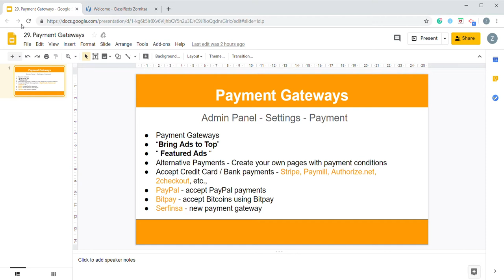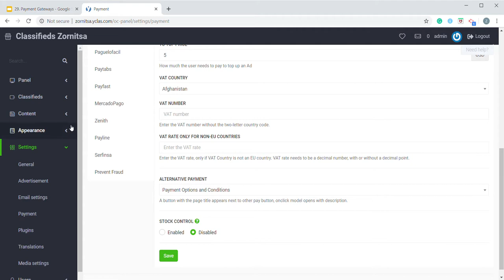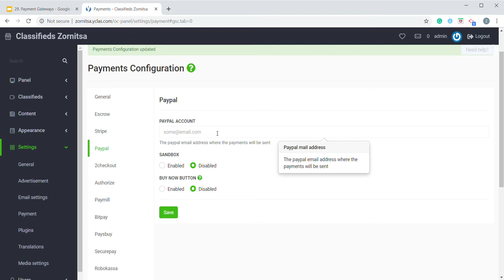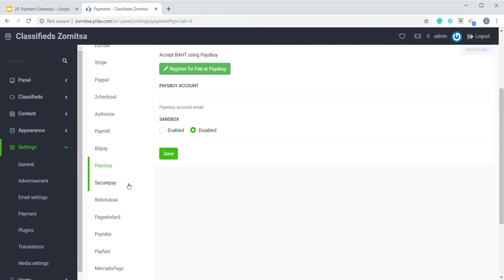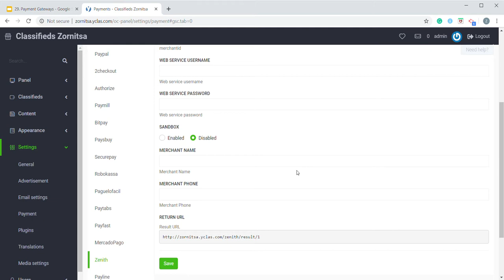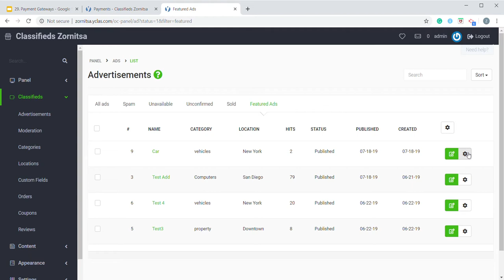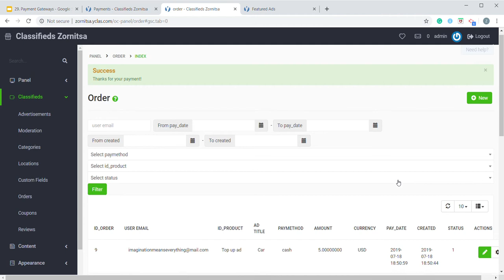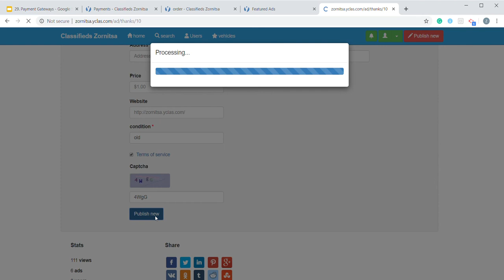29. Payment Gateways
Hi guys,

This video is about the different payment gateways that your classified site can take advantage of.

I will introduce all of the payment gateways and briefly explain how they work, so you can choose the best payment method for your website and for your users.

Thank you for trusting us with your business!